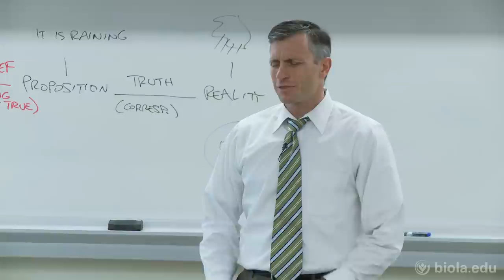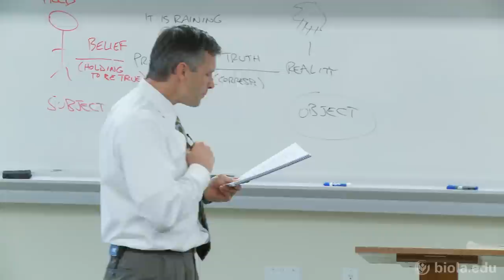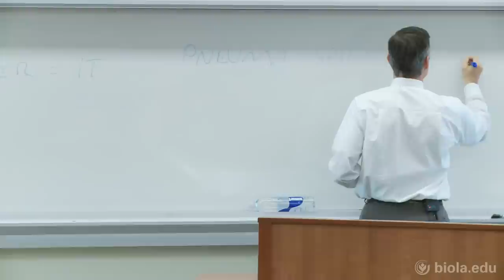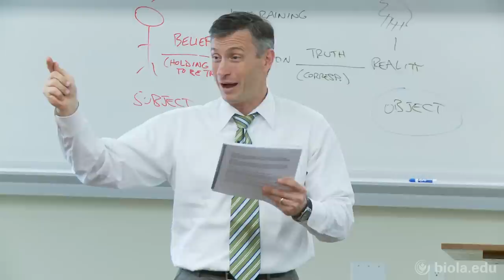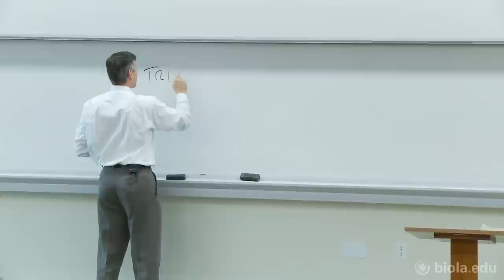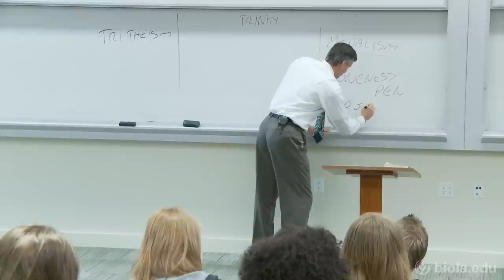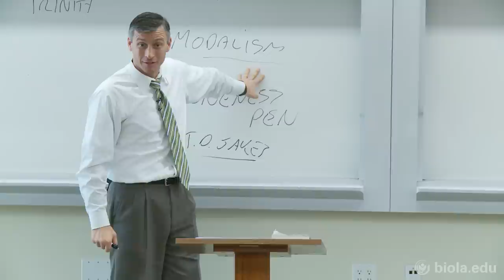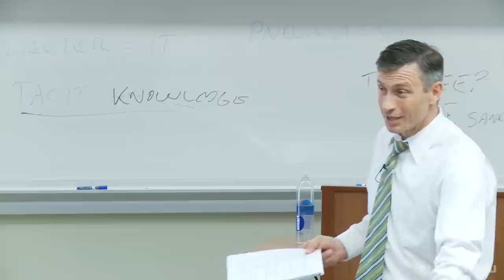[BBST 251] Doctrine of the Trinity - Erik Thoennes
Theology I (BBST 251), Dr. Erik Thoennes.

Doctrine of the Trinity.